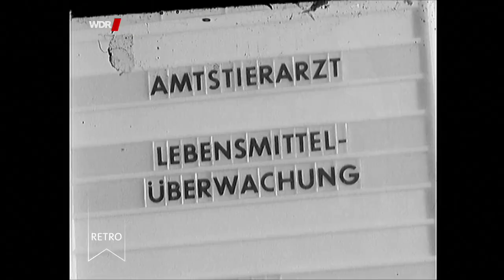Frikadellenstreit 1963 in Köln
Streit in Köln über den erlaubten Anteil von Brot in den in Gaststätten verkauften Frikadellen.